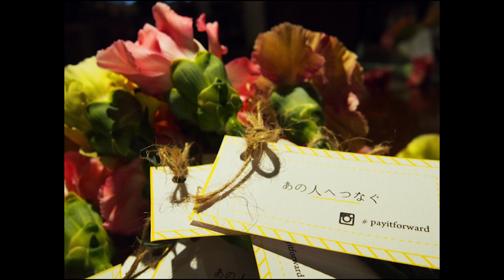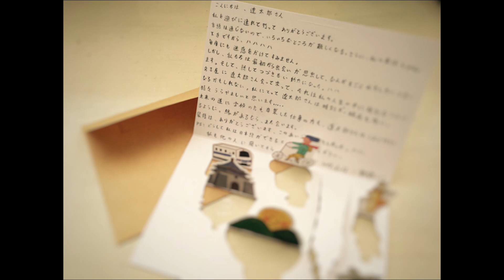嗚呼と | Ryotaro Kurokawa | TEDxNagoyaU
1996年生まれ、愛知県出身。大学在学中、アートが社会問題を解決する大きな可能性を秘めていることに気がつく。それ以降、愛の連鎖を生み出すSpreading Loveを始めとする第三者を巻き込むアートプロジェクトを日本、韓国、台湾で開催。2017年9月より、イギリスのリーズ大学へ交換留学。イギリスをはじめとするヨーロッパに拠点を移し、アジアとヨーロッパを繋ぐプロジェクトを展開する。
   斬新な「アートの在り方」の着想が評価され、登壇が決定。

 1996年生まれ、愛知県出身。大学在学中、アートが社会問題を解決する大きな可能性を秘めていることに気がつく。それ以降、愛の連鎖を生み出すSpreading Loveを始めとする第三者を巻き込むアートプロジェクトを日本、韓国、台湾で開催。2017年9月より、イギリスのリーズ大学へ交換留学。イギリスをはじめとするヨーロッパに拠点を移し、アジアとヨーロッパを繋ぐプロジェクトを展開する。